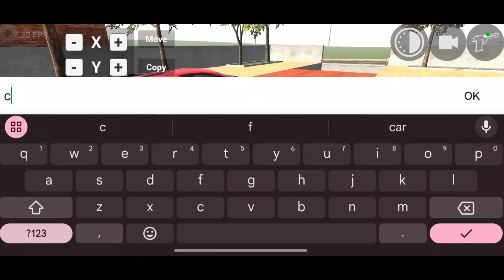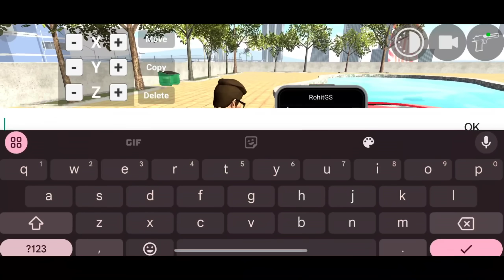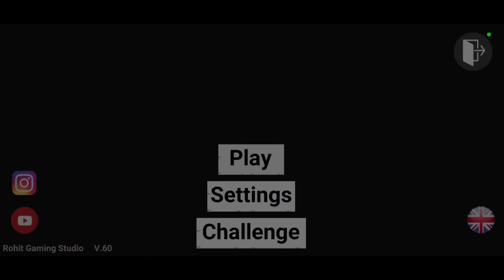Indian Bike Driving 3D New Update Top Secret Features 🤯🔥| All New Cheat Codes 2024 | Harsh in Game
Indian Bike Driving 3D New Update 🤯🔥| New Super Punch+Lamborghini Sian Cheat Code| Harsh in Game

About
gameplays.